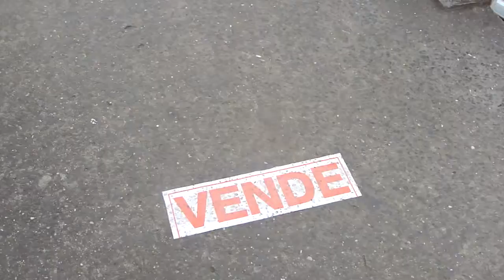Vendiendo un puente peatonal en Cali Colombia.